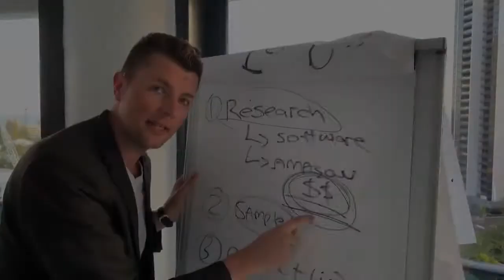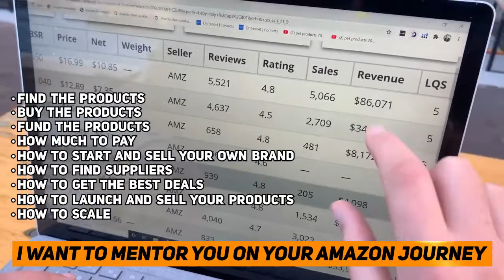Review Amz Product Launcher Alexander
(New Zealand)